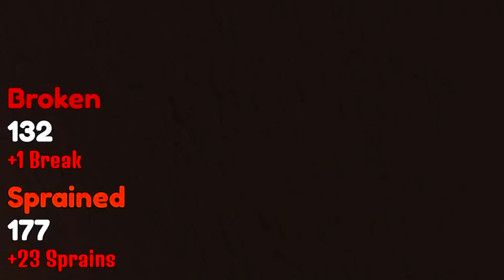I Broke ALL MY BONES!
Today we play ROBLOX BROKEN BONES V!! 🦴 We unlock ALL LEVELS and break ALL BONES! This Roblox Game has SO MANY FUNNY MOMENTS!!

[0214]